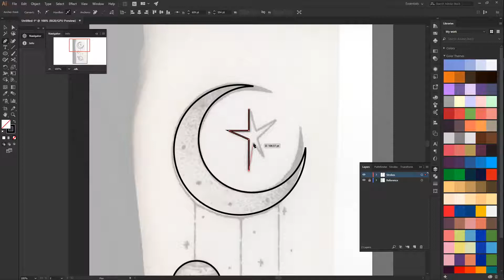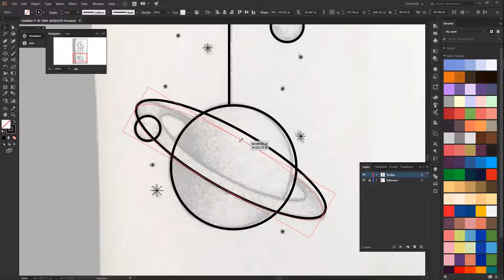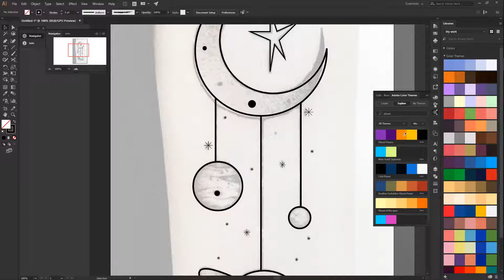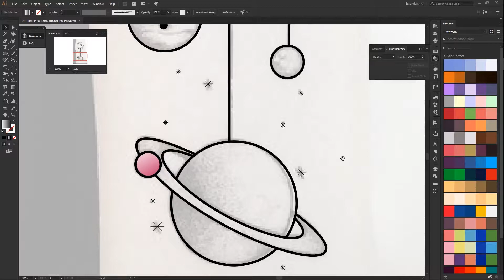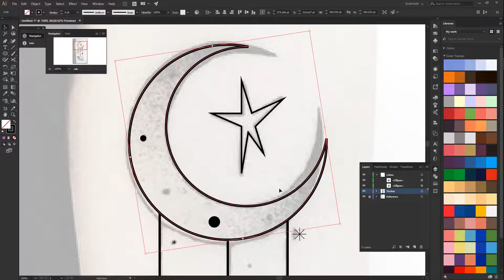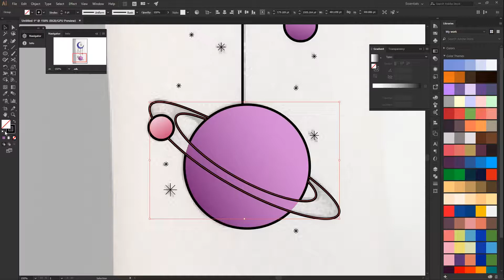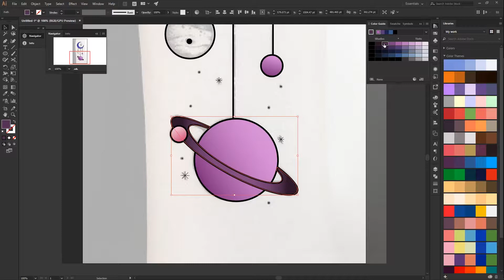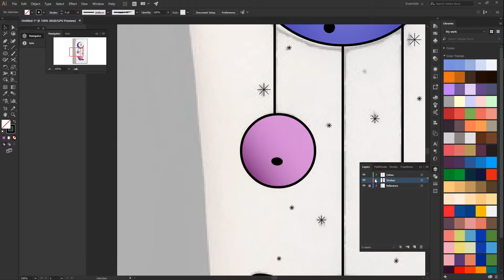"Hanging Space" | SPEED ART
This is not an original piece simply a recreation of a picture I found on the internet that I illustrated. I found it under the Tattoo category in Pintrest. I couldn't find the original artist otherwise I'd link everything below.